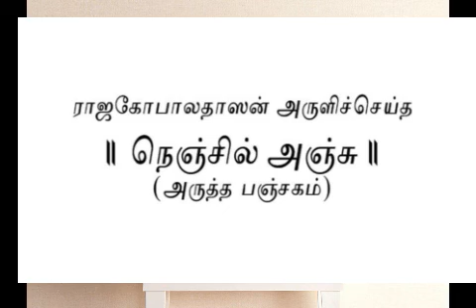ARUTHA PANCHAKAM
NENJIL ANJU BHAKTHI THUTHI.